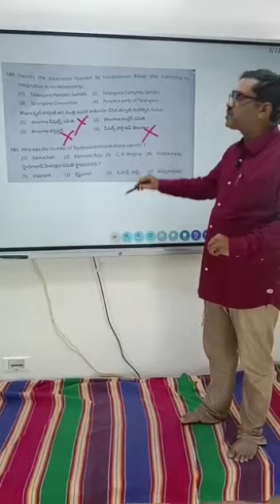KONDA LAXMAN BAPUJI @SI మెయిన్స్ పేపర్ # DOWNLOAD SURESH SIR CLASSES APP